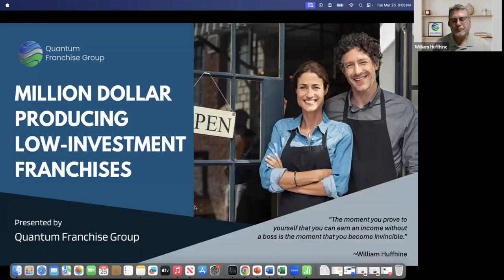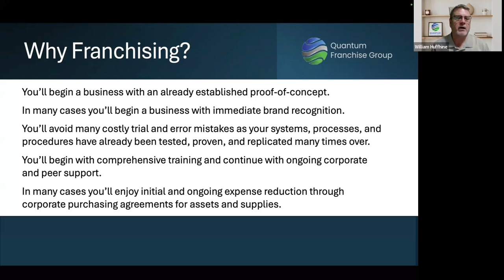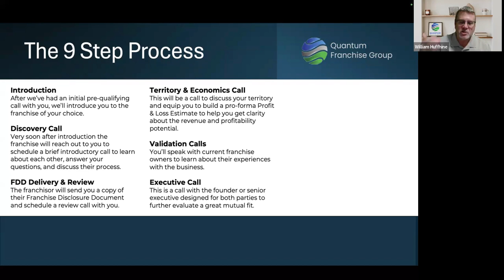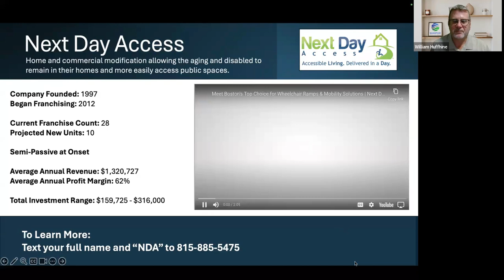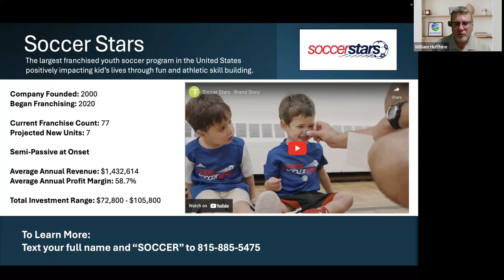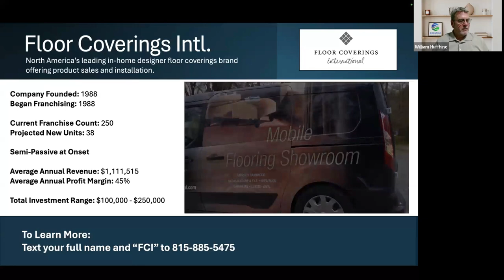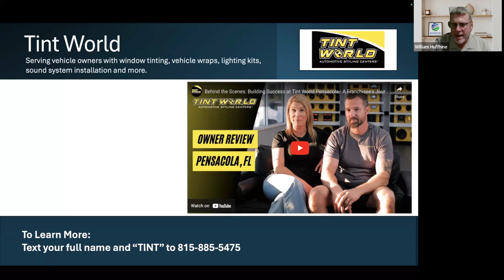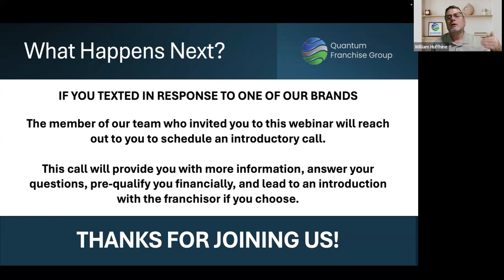Million Dollar Producing, Low Investment Franchises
This is the recording of a live webinar held on March 26, 2024. In this webinar we cover three topics:

1. An introduction of franchising as the safest, most predictable way to become a local business owner.

2. The nine-step process you will navigate from the introductory call to award day when you are awarded your franchise, and how Quantum Franchise Group will help you successfully navigate the process.

3. An introduction to five specific franchise brands with a history of producing average annual revenue near or above $1 million dollars, with profit margins near or above 40%, and an all-in investment between $100,000 and $300,000.

All revenue and margin information is taken from Item 19 of the brand's Franchise Disclosure Document and should not be interpreted as a promise, projection, or guarantee of your actual results. No earnings claims are being made in this video, simply a reporting of actual results from other franchise owners in the system.

If you would like further information about any of these brands, introduce yourself to us here and we'll reach out to answer your questions, provide you with documentation, and facilitate your registration as a candidate if you choose